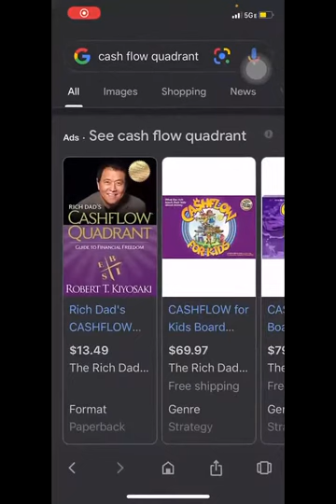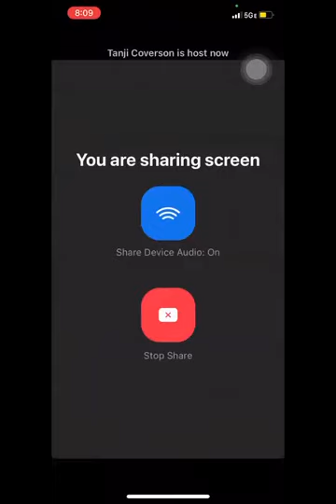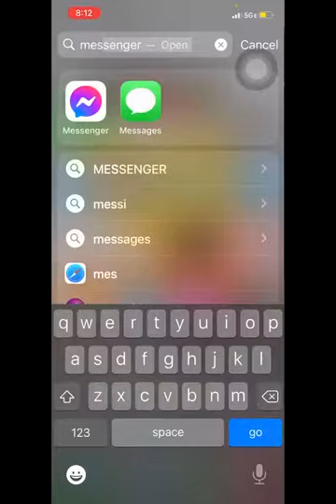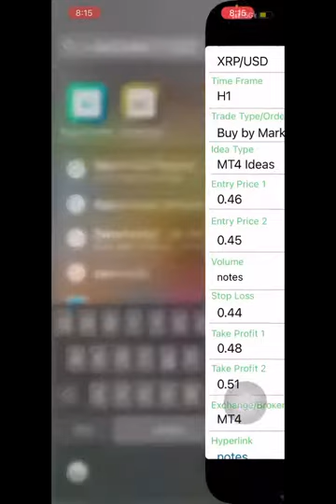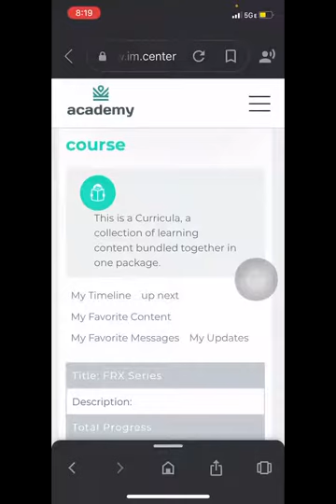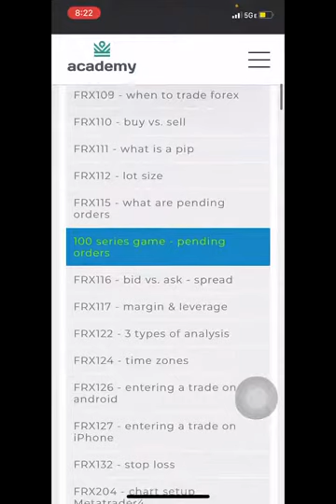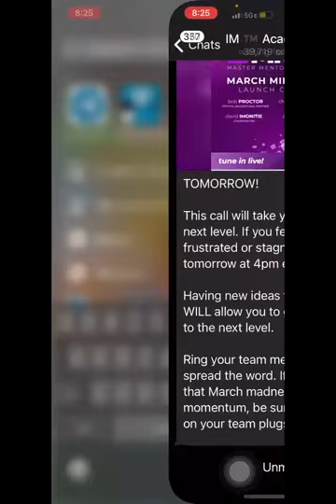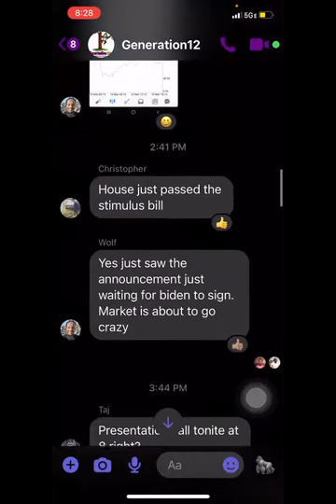Digital Money In A Digital World